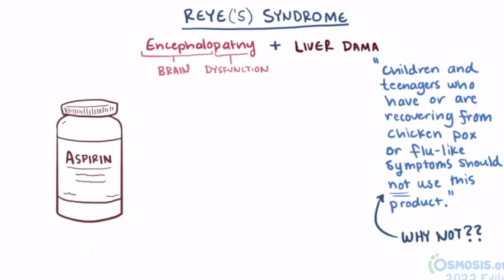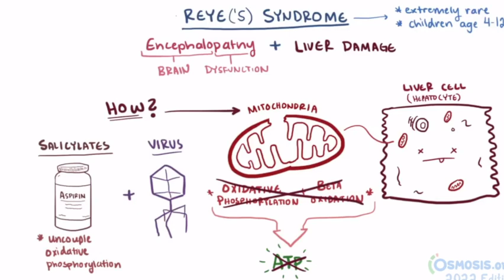Reye syndrome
Here’s an example label taken from a pretty common bottle of aspirin, notice that the first warning is “Reye’s syndrome”, and it says that “children or teenagers who are recovering from chicken-pox or flu-like symptoms should not use this product.” Why’s that?

Reye’s syndrome is characterized by encephalopathy, where encephalo refers to the brain and pathy means that the tissue or organ isn’t quite functioning properly, so there’s some change in the way the brain’s functioning.

Reye’s syndrome’s also characterized by liver failure.

This disease is extremely rare, but when it does happen it typically happens in children between the ages of 4 and 12, following an infection like the flu or chicken-pox and is highly associated with the use of aspirin during the infection.

Since this association was found, the incidence of Reye’s syndrome has dropped significantly, and has led to the requirement of the warning seen on the label for aspirin.

Why though, does Reye’s syndrome seem to happen most often when aspirin is taken during an infection in children?

Ultimately the answer to this question is still unknown, what is known is that in patients with Reye’s syndrome the mitochondria inside their liver cells, or hepatocytes, become damaged.

Mitochondria do a few super important things for our cells, right? Including oxidative phosphorylation and fatty-acid beta-oxidation, both of which help provide energy as ATP to the cell.

So mitochondria are the energy producers of the cell, right?

And when the cells can’t generate ATP they can eventually die because they have lose their main source of energy.

Since the liver cells seem to be the main cells targeted in Reye’s disease, the liver becomes one of the main organs affected.

Still, the question of how mitochondria, specifically in hepatocytes, become damaged remains mostly a mystery.

It’s known that salicylates like aspirin are able to uncouple oxidative phosphorylation, which might help to explain their involvement in mitochondrial destruction, however it’s unclear what relationship exists with viral infection, though there certainly seems to be one.

Whatever the case, as the hepatocytes die and the liver becomes dysfunctional, blood doesn’t get filtered, and so it doesn’t get the nitrogen-containing toxins filtered by the liver like it normally would. This leads to increased ammonia in the blood.

Since ammonia is able to diffuse across the blood-brain barrier, it begins to interfere with brain function, causing the characteristic encephalopathy seen as Reye’s disease progresses.

Ammonia appears to mainly target astrocytes, a type of glial cell in the brain, and although the mechanisms aren’t fully understood, ammonia seems to cause astrocyte swelling and oxidative damage.

As ammonia damages brain cells, the brain becomes more inflamed, leading to swelling and edema characteristic of encephalopathy. These patients then progress through a series of general encephalopathy signs and symptoms related to declining brain function, increasing cerebral edema, and increasing intracranial pressures.

First the patient might be quiet, lethargic or sleepy, vomiting may also be present.

Next they enter a state of stupor with the potential for seizures, decorticate response to stimuli, along with intact pupillary reflex, or control of the pupil’s diameter in response to light.

At stage 3, patients might enter into a coma, and now might present with a decerebrate response, and no longer have a pupillary response.

Stage four, the patient moves into coma and they lose their deep tendon reflexes, and a rapid decline to stage five, death.

Blood tests for Reye’s syndrome will be reflective of liver damage and mitochondrial damage.

For example you would expect to see an increase in transaminases, which are liver enzymes used for amino acid metabolism that get into the blood as liver cells die.

Again, serum ammonia will be up since the liver’s not removing it from the bloodstream, and higher levels usually indicate more severity.

Prothrombin time, which is the time it takes blood to clot, is usually also elevated, this is because the liver plays a super important role in the production of coagulation factors, which help coagulate blood, or clot, so when the liver’s dysfunctional, coagulation factor production is decreased and so it takes longer to for blood to clot.

The liver also plays a huge role in regulating the storage of glycogen; when food is ingested, the liver helps convert glucose to glycogen, when food is restricted, the liver helps convert glycogen to glucose for energy.

Therefore when the liver’s dysfunctional, it’s not able to convert glycogen to glucose when food is restricted, leading to low blood sugar or Hypoglycemia, likewise with food ingestion, it can’t convert glucose to glycogen and patients get high blood sugar, or hyperglycemia.

Treatment of Reye’s disease usually involves careful monitoring and supportive measures and intravenous fluids.